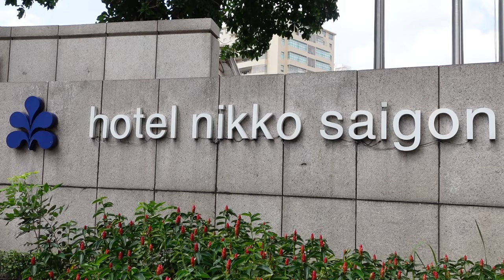「５つ星 ホテルニッコーサイゴン」最上級サービスの１ベッドルーム８２㎡ Supported by N-Asset Vietnam ベトナム/ホーチミン/賃貸・売買不動産情報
９月１４日ホテルニッコーサイゴンにて
現地内覧会を開催いたします。
予約登録制となりますので、
ぜひみなさん下記フォームより予約登録の上ご参加ください！！
参加者特典もございますので、皆さんの登録お待ちしております！！

住所/ĐC
TEL
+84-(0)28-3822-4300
FAX
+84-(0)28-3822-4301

Shinsuke Nakagawa(Shinsuke)
Kazuhiro Ide(Kazu)